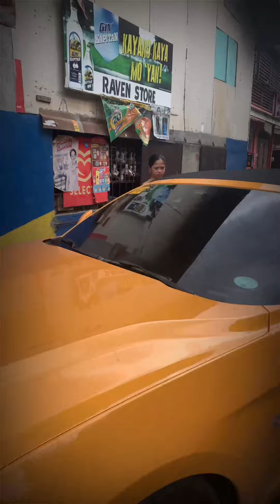KUNG AKO LANG SANA NAGING BF MO SAYANG BAKA PARA SA IBA AKO HINDI SAYO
We release new and fresh funny videos. we hope you enjoy this episode mga ka Whooshz 🥰😘

Suport po natin ang aming facebook page Jovan David Official and tiktok: jovandavid03
Dahil jan po kame madalas mag upload ng video.

Maraming maraming salamat sa patuloy ninyong pag suporta mula sa puso ng  jovandavidofficial.

Tuloy lang ang saya at goodvibes peace ✌✌✌